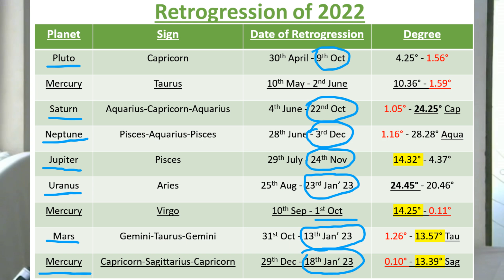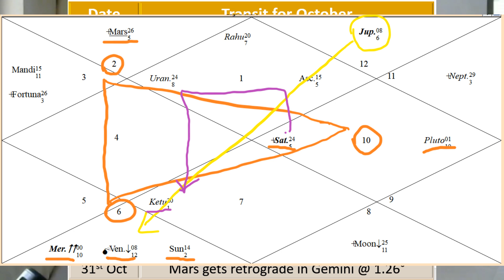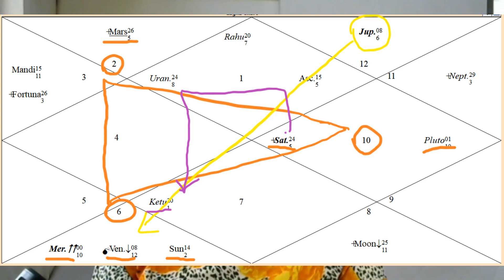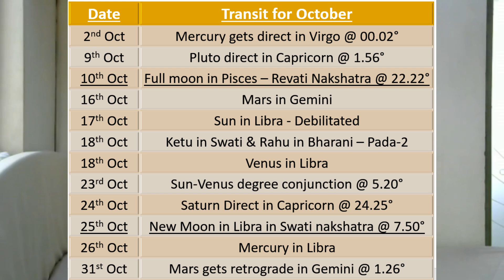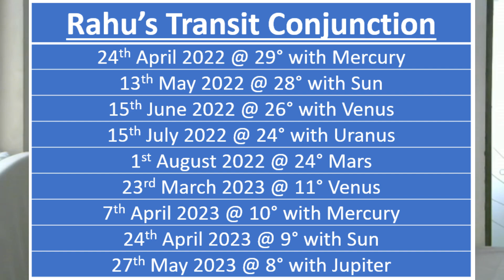Transit Update of October || Head or Tails with Divine ‘Will’ || Impact on Ascendants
The entire month of October has fluctuating and changing energies…. Earth trine — Taurus-Virgo-Capricorn is very active throughout the month, the material side of life…our finances, health, work & relations.
Be watchful of being stubborn, fault-finding, or having criticism over others’ work…
Check closely the sign placement of Virgo & Libra…as most events are happening around these signs and their opposite sign Pisces & Aires…

00:00 What to expect from October
03:55 Planetary Transit impact of October
08:25 About Ketu in Swati Nakshatra
10:25 Sun Venus Conjunction and balance transit of October
14:20 Impact on Ascendent Signs
15:00 Aries
15:35 Taurus
16:05 Gemini
16:35 Cancer
17:05 Leo
17:27 Virgo
17:54 Libra
18:35 Scorpio
19:17 Sagittarius
19:48 Capricorn
20:25 Aquarius
21:00 Pisces
21:40 Summary
To view Your Personalized chart: Please fill out your birth data like: Name; Gender, Male /Female; Date of birth; Time of birth; Country of birth when the form pops up in the above link.
Check your Ascendant sign / Moon sign / Sun sign to refer to the predictions.
Music pixabay.com: Spiral Galaxy & Spirit Blossom
Musician: Serge Quadrado & Roman Belov